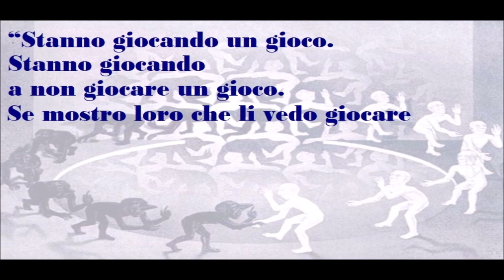🟡 IL GIOCO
Tratta da: Nodi - Rapporti intrapsichici e interpersonali
di R.D. Laing